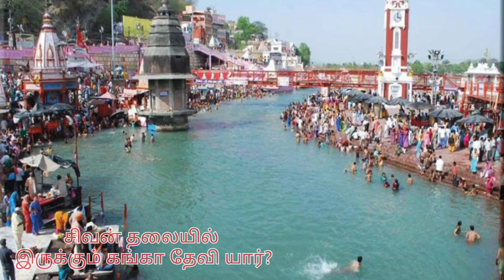Who is kanga | கங்கை யார்